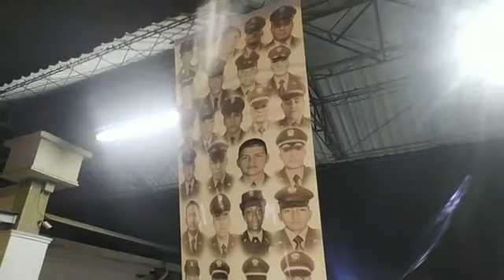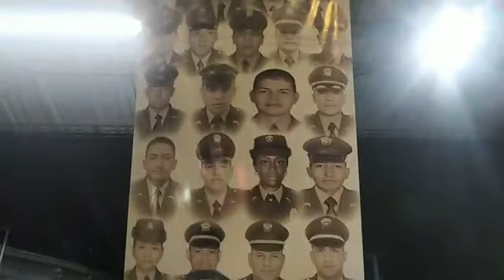Caravana y jornada de oración para pedir que no maten a los policías.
Caravana y jornada de oración para pedir que no maten a los policías. En Neiva.